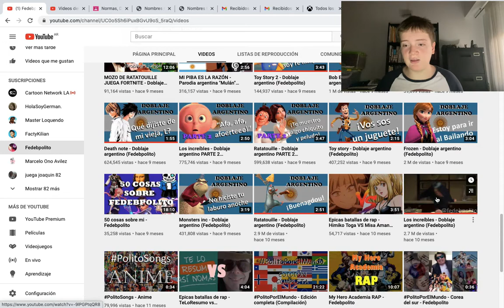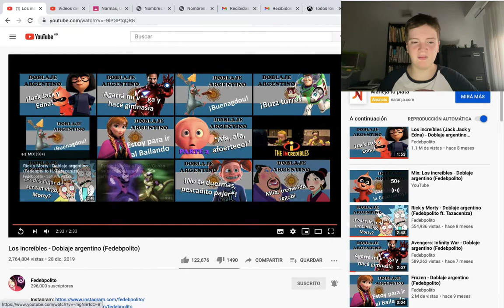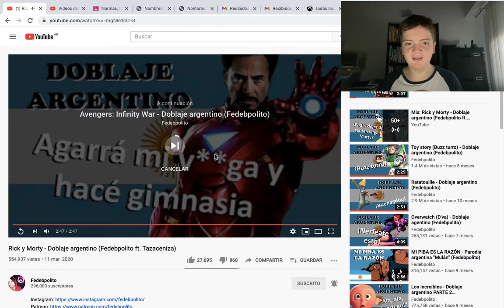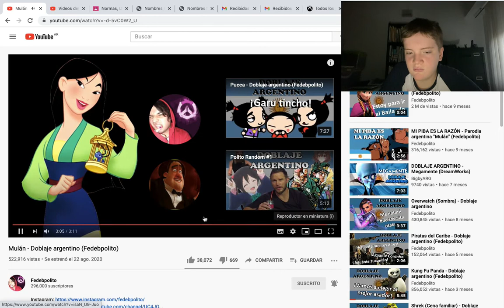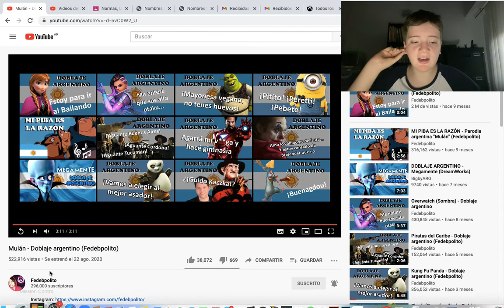video reaccion a tres videos de fedebpolito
★★Compartilo con todos tus amigos